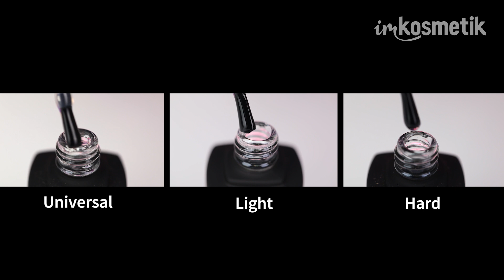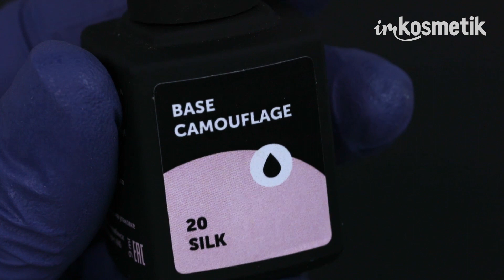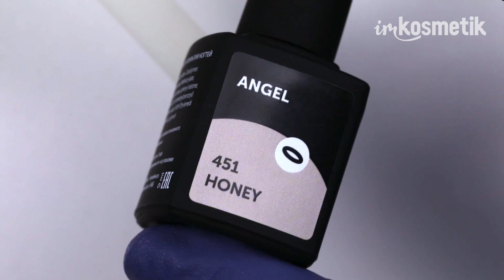Полный обзор баз и топов и гель-лаков Milk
Как выбрать из такого количества брендов гель-лаков?
Прежде чем покупать посмотри наш полный обзор ТМ Milk! В этом видео мы показала все базовые покрытия, топы и гель-лаки. Ты увидишь их консистенцию, жесткость и укрывистость и сможешь увидеть материал еще до покупки

Содержание видео:
00:00 Вступление
00:38 Базовые покрытия
2:44 Камуфлирующие базовые покрытия
3:36 Топовые покрытия
6:03  Гель-лаки